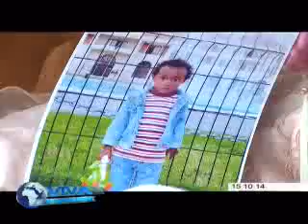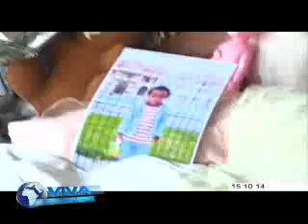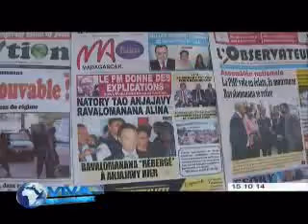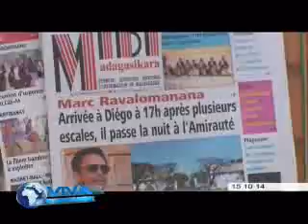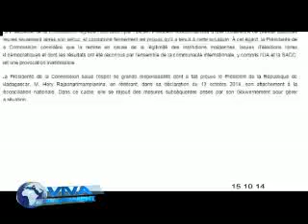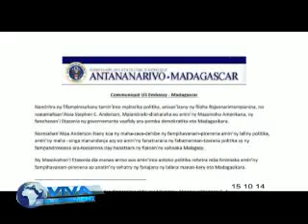viva madagascar journal vm 15 10 14